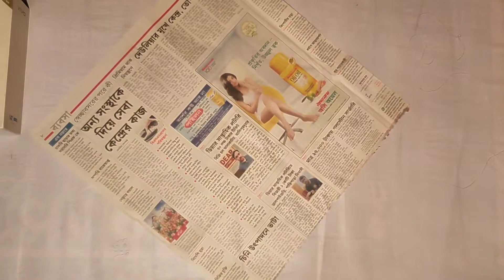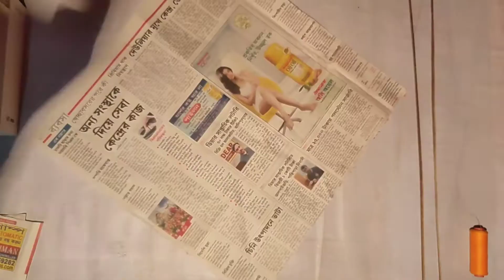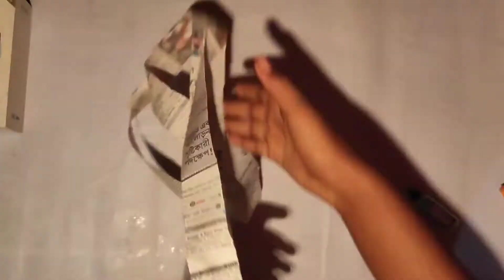How To Make a kite 🪁 with a newspaper easily || आसानी से अखबार से पतंग बनाओ ⚡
Make a kite 🪁 with a newspaper easily || आसानी से अखबार से पतंग बनाओ ⚡

It's easy to make a house out of newsprint, so you see how it is made. You can follow it step by step and you can make it this way. Thank you.

Social media _____________

 Recommendations: mobile phones

Micromax In 1 Moto G10